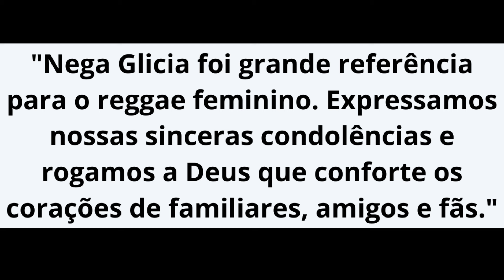DJ Nega Glicia | Glicia Helena | Reggae | Museu do Reggae | Maranhão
O Reggae nordestino está de luto. Faleceu no sábado, 24 de fevereiro de 2024, uma das pioneiras do ritmo no estado do Maranhão: a cantora Glicia Helena Silva Landim, a popular Nega Glicia.

Glicia Helena Silva Landim, mais conhecida como DJ Nega Glicia, faleceu no sábado, 24 de fevereiro em São Luís, capital do Maranhão. Ela não resistiu a um aneurisma cerebral.

Considerada uma das pioneiras no reggae feminino no Maranhão, Nega Glicia tinha 46 anos e estava internada no Hospital Universitário Presidente Dutra, no Centro da capital maranhense, desde o dia 19 de fevereiro, portanto há 5 dias.

Conforme informações dos familiares, os médicos que acompanhavam o quadro da DJ aguardavam uma estabilidade para realizar um procedimento cirúrgico, no entanto o quadro de saúde dela se agravou e ela veio a óbito antes do procedimento, por volta das 20 horas do sábado, dia 24.

Após a partida da DJ, o Museu do Reggae emitiu uma nota lamentando o fato e disse que ela foi uma grande referência para o reggae feminino no Maranhão.